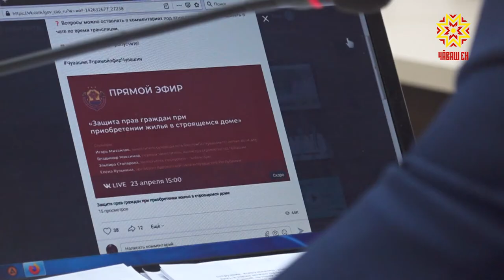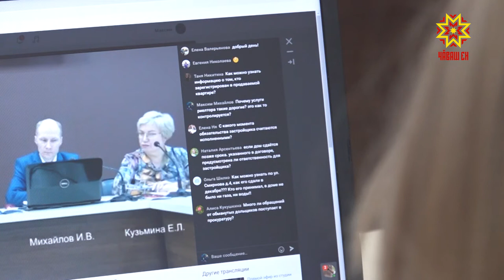Ыйтăва уçăмлатма тӳрĕ лини пулăшать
Çĕкленекен нумай хутлă çуртра хваттер туянас тесен мĕн шута илмелле-ха? Енчен те хваттер уççине килĕшӳре палăртнинчен каярах парсан, вăхăт тăсăлнăшăн укçа шыраса илме пулать-ши? Çак тата ытти ыйтăва социаллă тетелти тӳрĕ эфирта уçăмлатма тăрăшрĕç. Калаçăва влаç тытăмĕнче ĕçлекенсем тата саккун йĕркине тимлекенсем хутшăнчĕç.